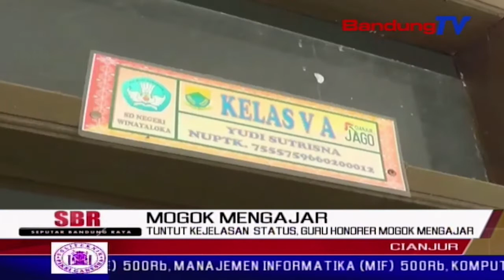Tuntut Kejelasan Status, Guru Honorer Mogok Mengajar | SBR | BANDUNGTV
SBR | BANDUNGTV | IRFAN BUDIAWAN | Belum adanya kejelasan status, membuat guru hononer di sekolah dasar negeri winayaloka, kabupaten cianjur, beraksi protes, dengan mogok mengajar. akibatnya, kepala sekolah dibantu seorang guru, harus mengajar dua belas kelas secara bergantian.